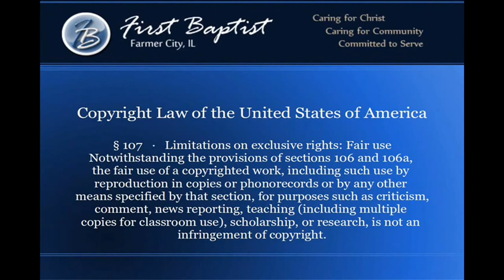What Do Snorkels Have To Do With Marriage?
Pastor Mike Jenkins of First Baptist Church of Farmer City illustrates I Corinthians 7 in a very unique way.